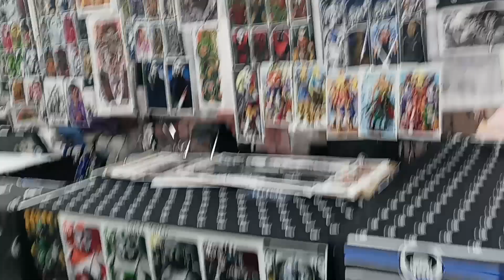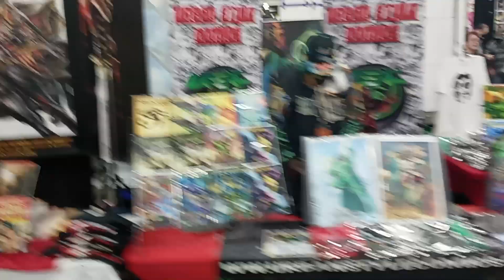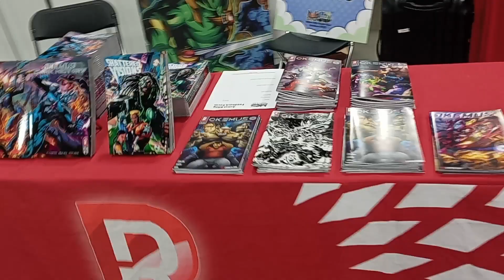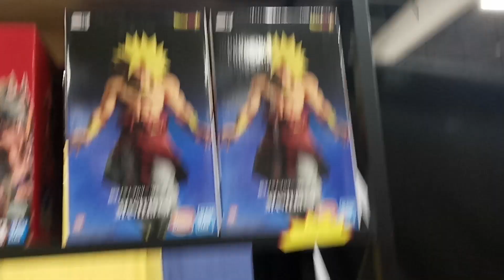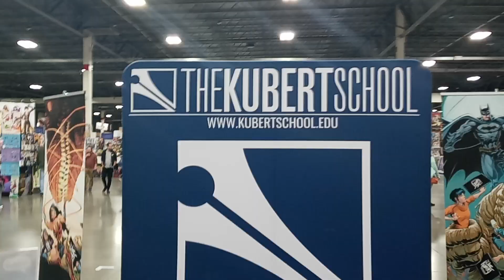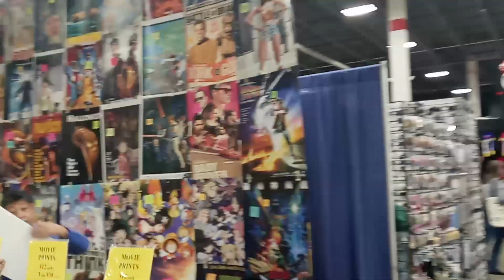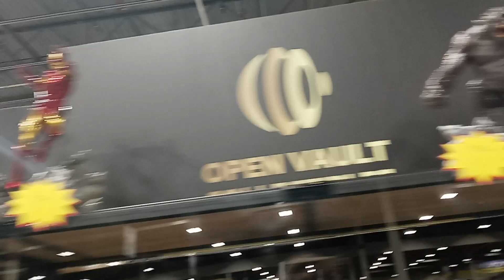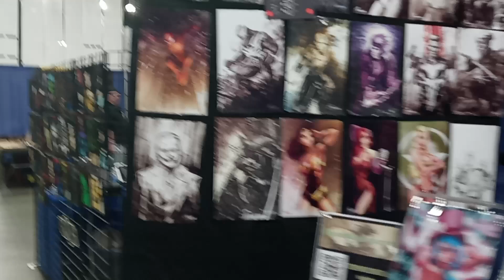Motor-City Comic-con Walk Through, Pt.1.10/16/22. (Motorcitycomiccon.com)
this video is intended for Adult Collectors!